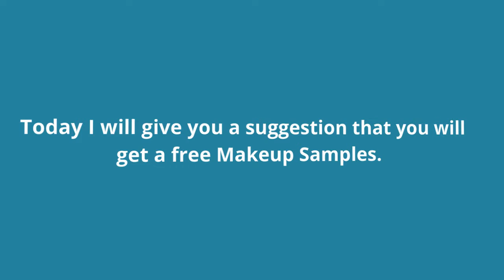New & Free Makeup by Mail Free Shipping - My Beauty Corner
New & Free Makeup by Mail Free Shipping